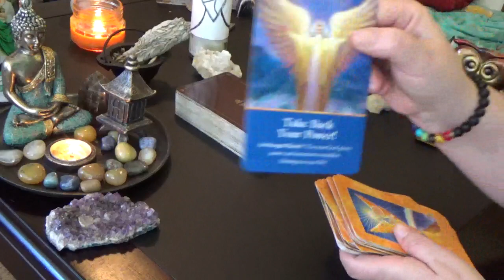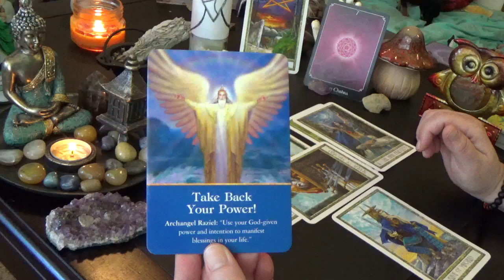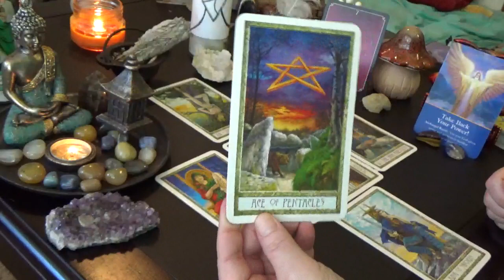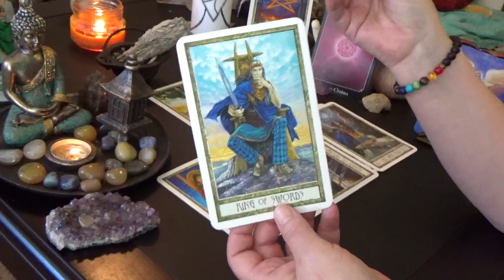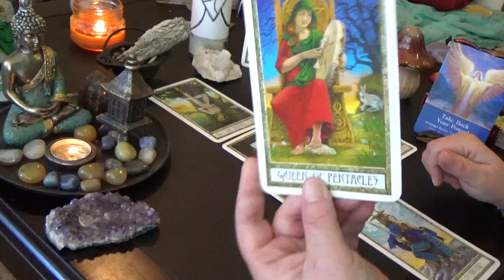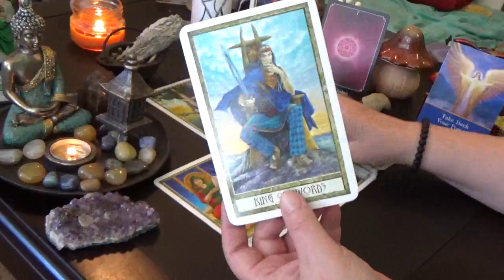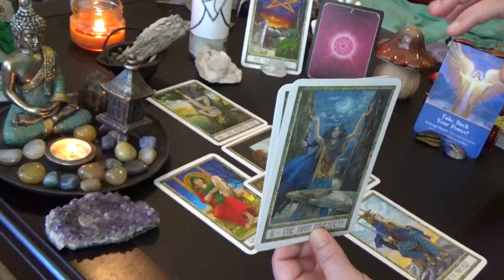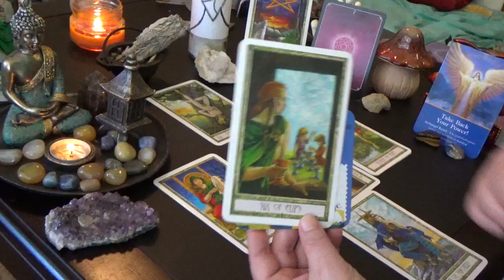Virgo "WEEKLY" APRIL 29th-5th MAY 2019 "VIRGO LET YOUR INNER CHILD SHINE!!!"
Virgo Weekly General Reading